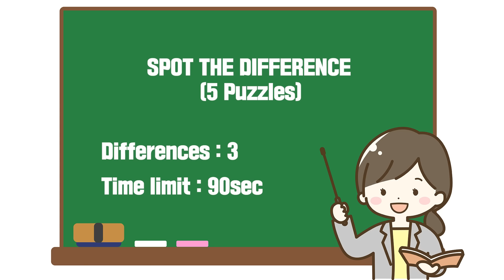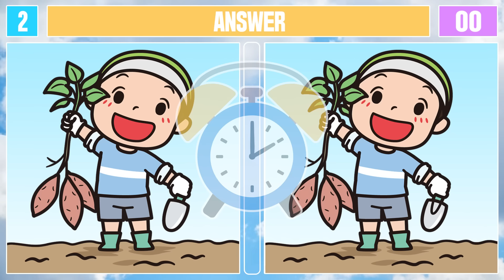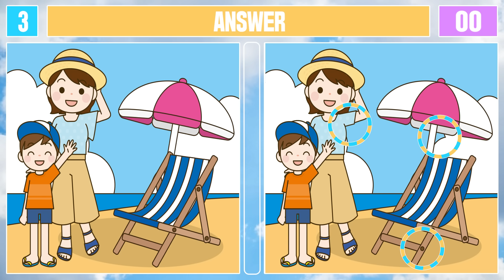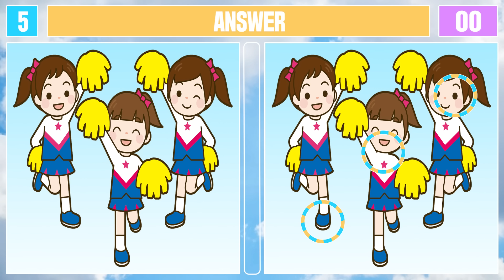Spot The Difference : Can You Find Them All? [ Find The Difference #435 ]